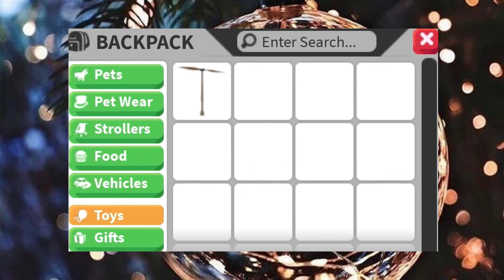Adopt Me (Updated) Inventory Tour!?😱||vxnillaamoon♡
♡open me♡

•heyyy vanilla here!•

🍪socials🍪
roblox: vxnillaamoon
popjam: candiiapplexs

💞credits💞
gfx profile pic: auvlari (sorry ab spelling)
gfx intro: adriecookie
thumbnail inspiration: glossia and soft ocean

🍦links🍦

💙friends💙
Mimi_Playz
StarryStarGamer
FairyPlayz
SoftOcean
Avalinai